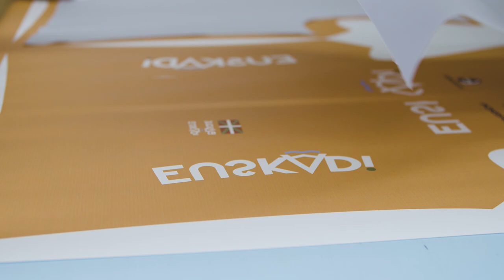Fundación Euskadi 2018 Kit | Fundación Ciclista Euskadi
"Tiene que ser naranja"

Os presentamos el maillot que la Fundación Ciclista Euskadi vestirá en 2018 diseñado por Etxeondo.